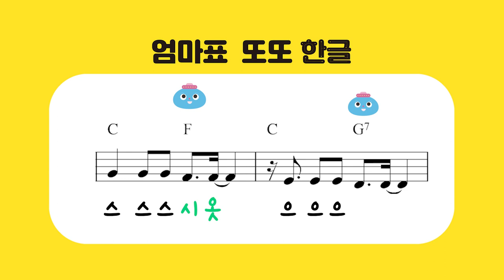엄마표 또또 한글_1회 듣기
따라하면 저절로 외워지는 기적의 한글 파닉스
[엄마표 또또 한글]

1. 파닉스 원리에 맞춘 한글 학습법
영어만 파닉스가 있는 게 아니다. 한글도 파닉스를 배우듯 익히면 훨씬 쉽다. 모음 마을을 지나 만난 자음 마을, 모음과 자음이 만나 이루는 단어로 아이의 실력이 날마다 향상하는 모습을 확인한다.

2. 신나게 따라 부르며 익히는 또또송
들으면 들을수록 또 듣고 싶은 한글 파닉스송! ‘1회 듣기, 3회 듣기, 10회 듣기, 반주 듣기’ 총 4가지 버전으로 QR코드만 찍으면 언제 어디서든 즐거움이 팡팡 터진다.

3. 아이 혼자도 학습 가능한 쉬운 구성
엄마와 함께해도 재밌고, 혼자 하면 더 재밌다! 처음 몇 장만 함께하면 아이 혼자서도 학습 가능한 쉬운 구성으로 언제 어디든 펴서 주인공 또또를 만날 수 있다.

4. 모든 챕터별 글씨&그림 스티커 제공
쓰기만 반복하는 한글 공부는 재미없다. 무려 208장의 스티커로 재미와 즐거움을 2배로 높였다. 저자가 직접 개발한 로봇 캐릭터들을 따라가며 한 장씩 붙이다 보면 아이가 어느새 한글을 술술 읽는다.

스티커 붙이기-그림 연결하기-숨은 단어 찾기-미로 통과하기
체계적이고 다양한 활동으로 완성한 신개념 한글 교재